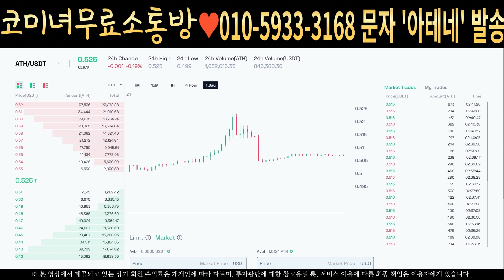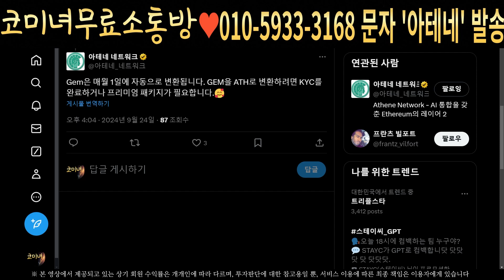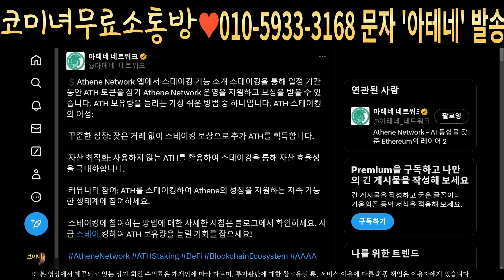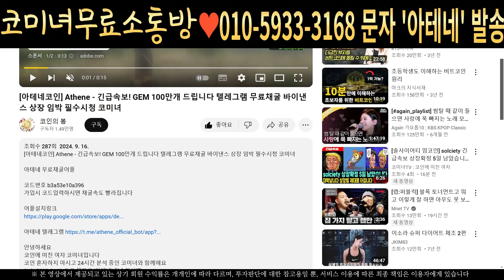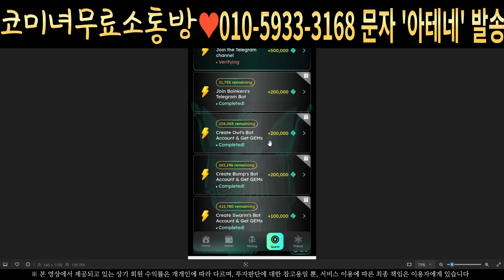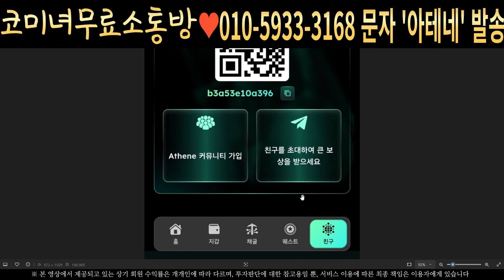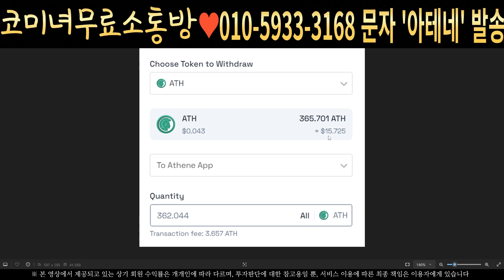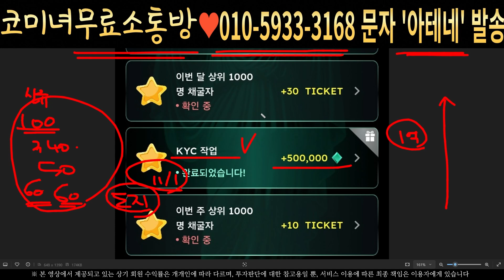[아테네코인] Athene - 긴급속보 스테이킹해서 이자 벌어가세요 하루 남았습니다 막차기회 필수시청 코미녀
코드번호 b3a53e10a396
가입시 코드입력하시면 채굴속도 빨라집니다

안녕하세요
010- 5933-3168 으로 문자로 '아테네' 전송하시면

본 방송에서 제공하는 정보는 투자판단에 대한 참고용일 뿐, 해당 종목의 가치의 상승과 하락을 보장하지는 않습니다. 모든 투자 판단은 해당 콘텐츠를 청취한 본인에게 있으며, 어떠한 경우에도 이 페이지의 모든 콘텐츠는 법적 근거가 되지 않습니다.코미녀